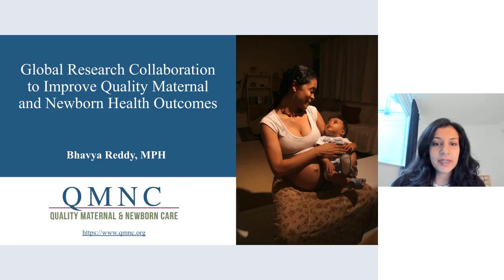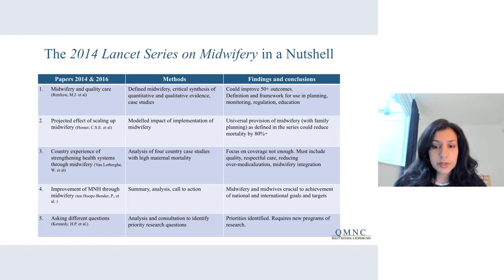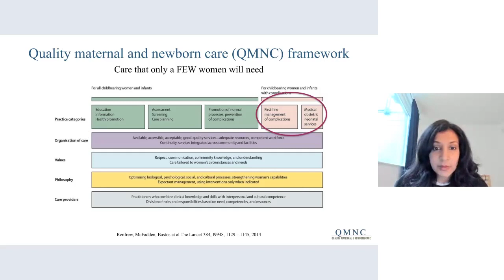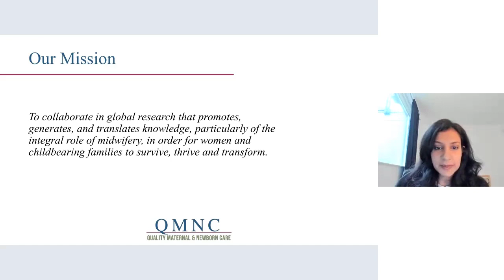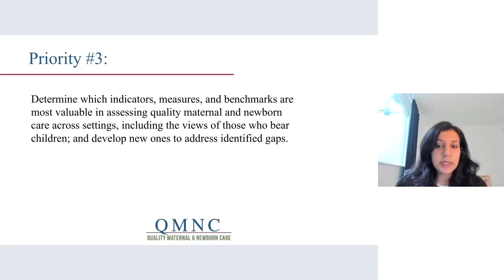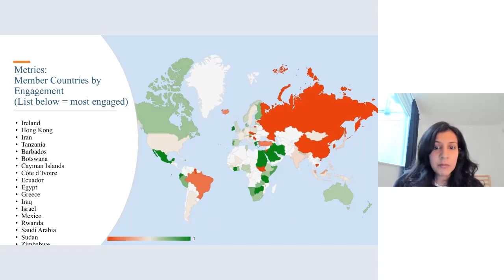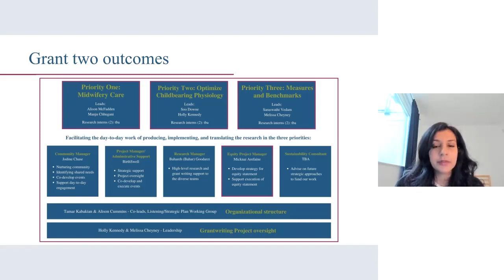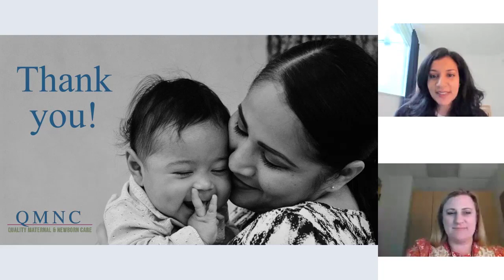17 Bhavya Reddy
The Quality Maternal and Newborn Care (QMNC) Research Alliance: Aligning and accelerating community-led midwifery care research

Facilitator: Heather Brigance and Sabina Ojil

Abstract: Despite decades of considerable economic investment in improving the health of families and newborns world-wide, aspirations for maternal and newborn health have not been attained in many regions. The global turn toward recognizing the importance of positive birth experiences and reducing adverse outcomes signals a critical change in maternal and newborn health care conversations and research priorities. In this session we will introduce QMNC’s new program, communications platform, and approach designed to facilitate our focus on answering “different research questions,” drawing on evidence presented in the 2014 Lancet Series on Midwifery and a research prioritization study conducted with the World Health Organization from 2016.

The objective of this workshop is to orient midwifery researchers, and especially future researchers, as well as those in the global south, to connect, collaborate, and develop capacity in research aimed at improving maternal and newborn health outcomes globally. It is critical that the professions of midwifery and midwifery science develop strong collaborative networks and research capacity aimed at answering critical research questions whose answers can reduce preventable maternal and infant death and suffering. The QMNC Research Alliance has acquired the preliminary funding needed to build a global platform and to hire support staff to facilitate this work. This session will be interactive, guiding attendees to identify where their research interests and expertise aligns with the three priorities. Participants who continue to engage with the QMNC beyond this session will also be invited to publish on the process of working together via the QMNC online platform.